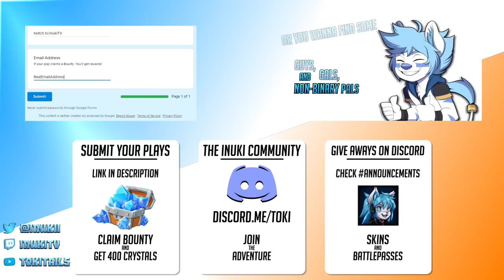Paladins - Top 10 Plays (2021)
Join Inuki for a look at this week's Top 5 Plays!
Have a play you'd like to submit? Check out the Paladins Top 5 Plays submission form